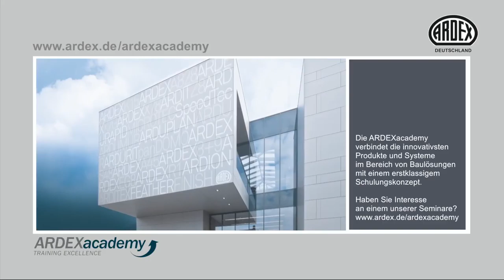ARDEX X 90 - Der Abschlagstest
Bei jedem Wetter die richtige Wahl. ARDEX X 90 glänzt in vielen Belangen, doch wie macht sich der Kleber im Abschlagstest auf verschiedenen Untergründen?

Wir machen den Test und lassen den Hammer kreisen.

Das Ergebnis zeigen wir in diesem Video.

Mehr zu diesem und den anderen ARDEX Produkten erfahren Sie